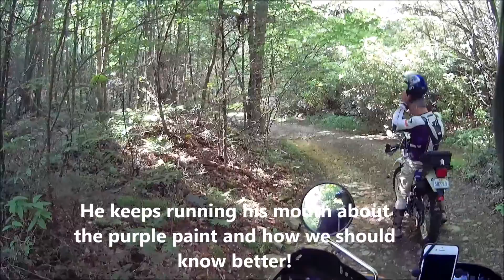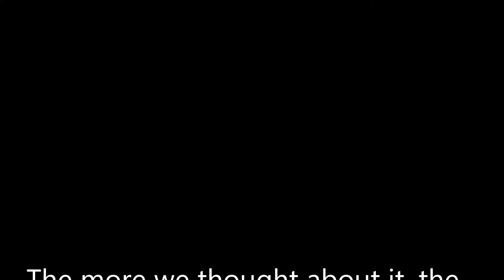A Wanker in the Woods! a Dual Sport Adventure on Shelton Laurel Road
Most people we meet are great but every once in a while you run into a Wanker!
Riding off of Fines Creek Rd in the Fines Creek area. Enjoy!